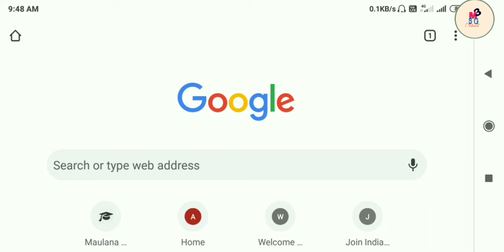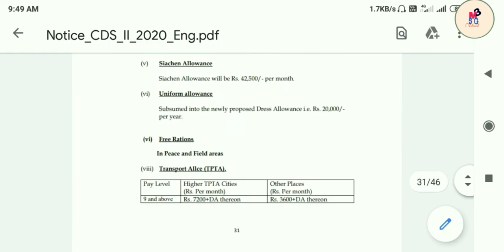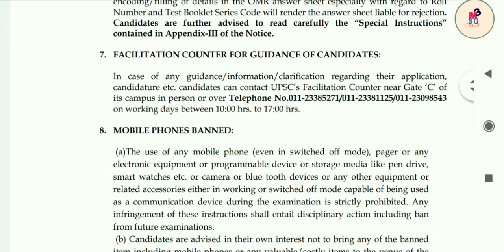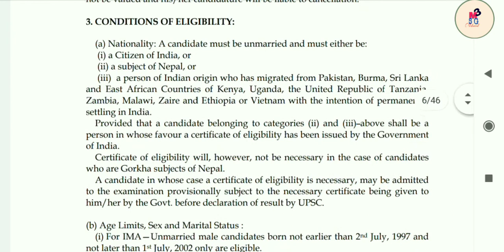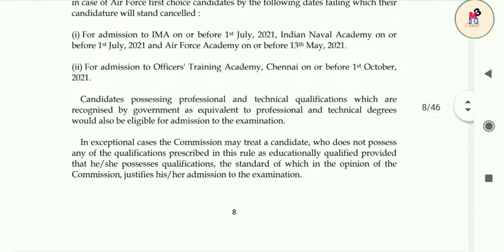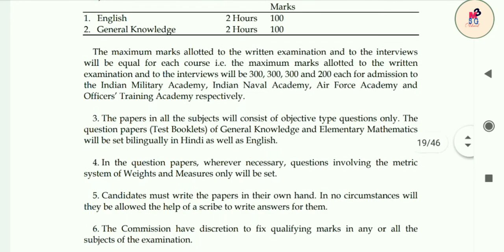59.ডিফেন্সেএকসঙ্গে ৩ টি নিয়োগ।